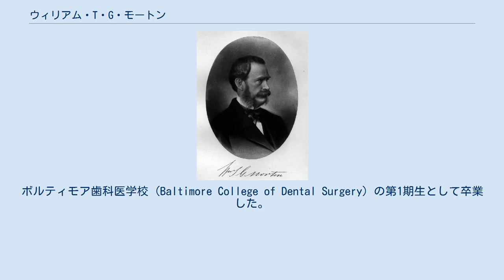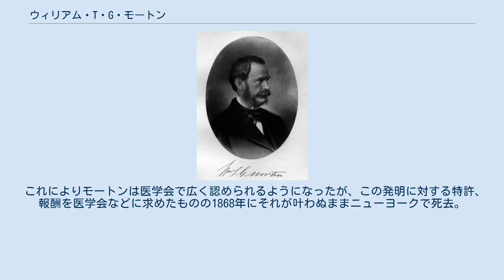ウィリアム・T・G・モートン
ウィリアム・トーマス・グリーン・モートン（William Thomas Green Morton、1819年8月9日 - 1868年7月15日）はアメリカ合衆国の歯科医師、歯学者。
エーテル麻酔の発明者とされることがある。
 1819年にマサチューセッツ州チャールトン (Charlton, Massachusetts) で出生。
ボルティモア歯科医学校 (Baltimore College of Dental Surgery) の第1期生として卒業した。
その後モートンはホーレス・ウェルズとボストンで歯科診療所を開業したがウェルズはハートフォードに移転した。
1843年にコネチカット州元下院議員レミュエル・ホイットマンの姪であるエリザベス・ホイットマンと結婚した。
 1845年にウェルズの笑気麻酔実験失敗の際にモートンと同席したチャールズ・トーマス・ジャクソンからエーテルの使用を助言され、試行錯誤しながら1846年10月16日にマサチューセッツ総合病院で頚部腫瘍の患者に対してエーテル麻酔を使用して手術は成功した。
 これによりモートンは医学会で広く認められるようになったが、この発明に対する特許、報酬を医学会などに求めたものの1868年にそれが叶わぬままニューヨークで死去。